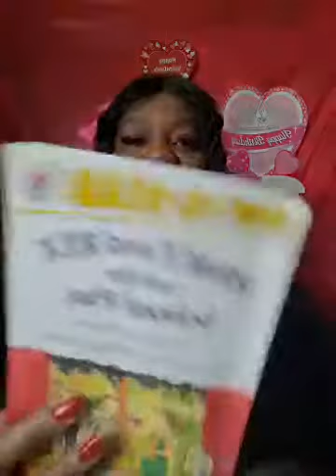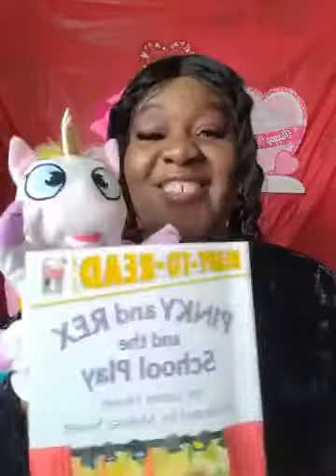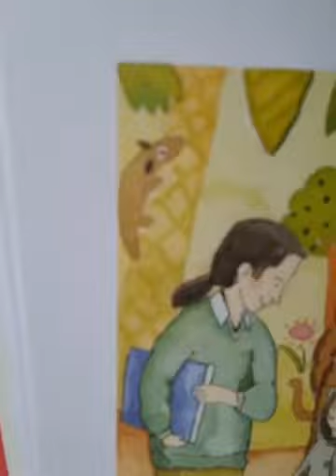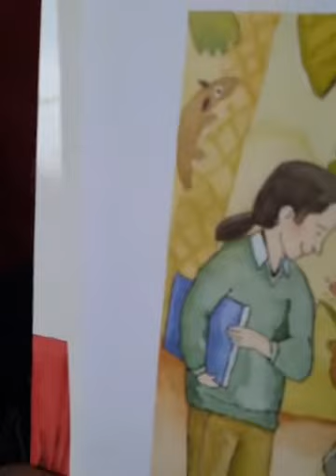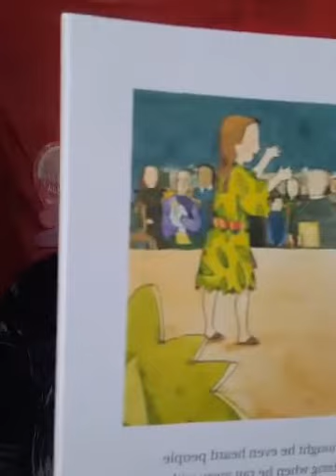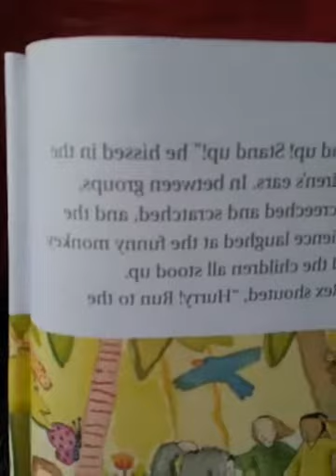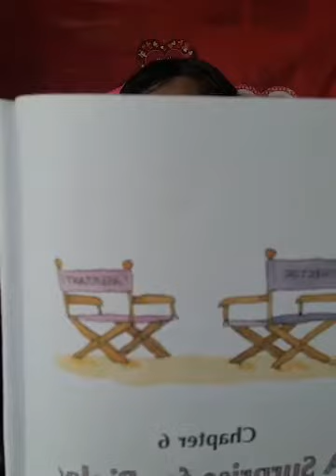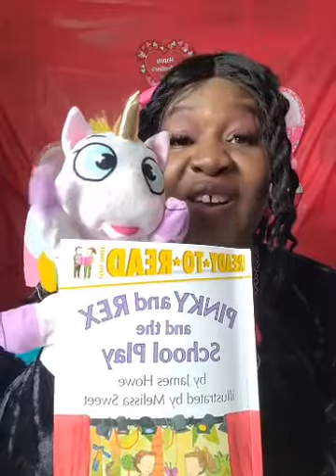Pinky an Rex Feb 11, 2021 School Play Ch 4-6 Storytime with Ms. Doris M-F 12 noon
Book title: Pink an Rex Ch 4-6 School Play by James Howe illustrated by Melissa Sweet Ch 4 Punky the Monkey Ch5 Show time Ch 6 A Surprise for Pinky Paperback Book- Today's Story Chapters Mr. Lacey changing the name of the School play and the children was teasing Pinky about the name and making fun of him. His mother had made his an custom out of his Halloween custom which was a cat and it was gray. The day of the play Mr. Lacey did a bathroom call and one had to go to the restroom. But once the play was ready to begin everyone was gone to the restroom they all were nervous and stage frighten. Finally they came out after the audience started applauding. The surprise for pinky was that Mr. Lacey had given him a book How to put on a play. And asked him to be his assistant in the next school play. They all met up at the ice cream store, and made jokes on what they should order Rain forest Crumble or a banana split. Pinky ordered a hot fudge Sunday with extra whipped cream and so did Rex they were best friends.      I do own the Copy rights Lyrics to Storytime song with Ms. Doris 📚📚📚📖📖